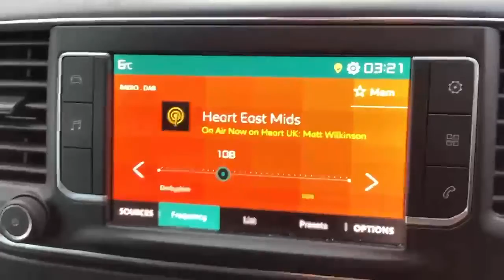CE20VNB Citroen Dispatch M Diesel Dispatch 1400 2.0 Bluehdi 120 Van Enterprise